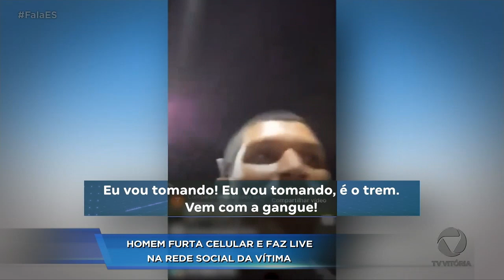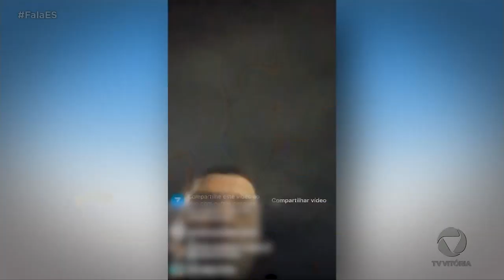Vítimas se arriscam e reagem a assaltos em atitudes arriscadas